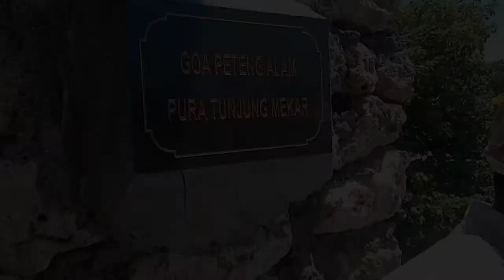Tirta Yatra 2021